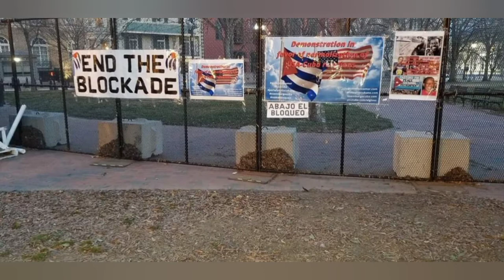Caravana de Miami y Puentes de Amor por la familia cubana.